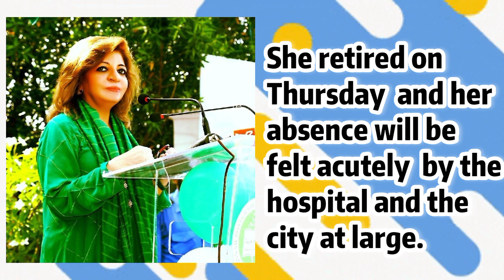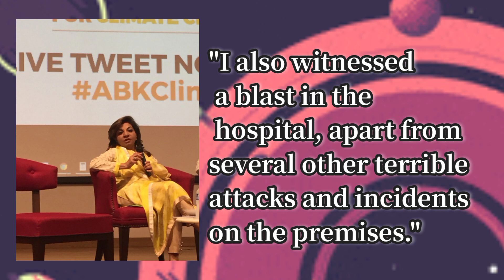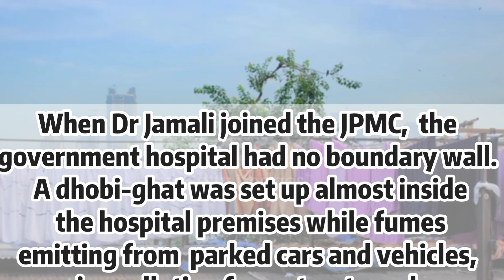Tribute to Dr. Seemin Jamali | Iron Lady of Pakistan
Learn more about the iron lady of Pakistan doctor Seemin Jamali who is the Executive Director of the Jinnah Postgraduate Medical Centre (JPMC)